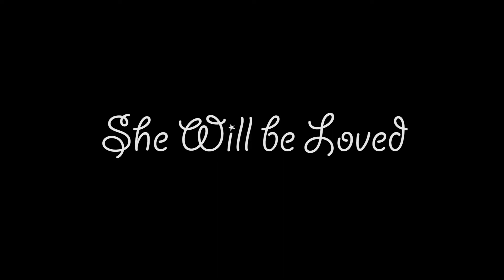She Will Be Loved | Acoustic Cover - Vishnu Ravindran Nair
One of the first songs I learnt on the guitar! About time I did it with a decent video. Check it out :)